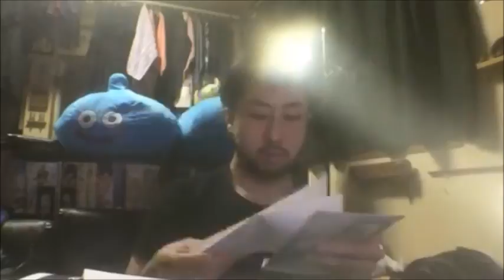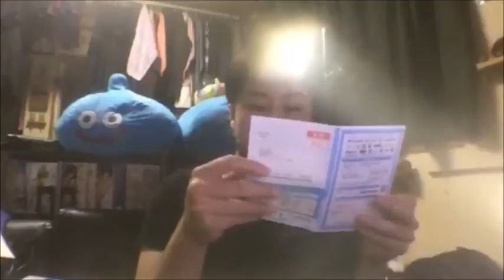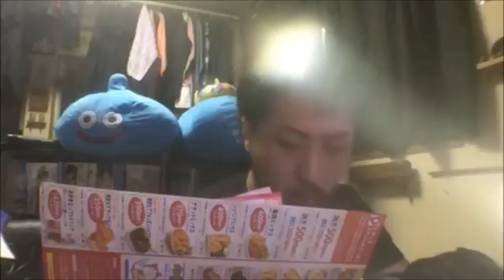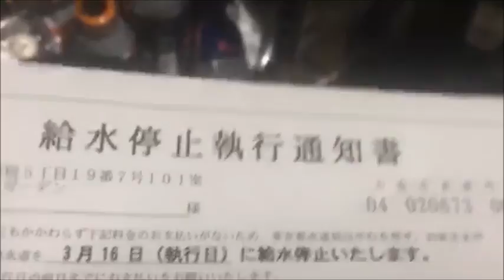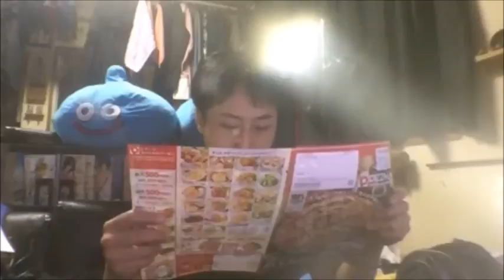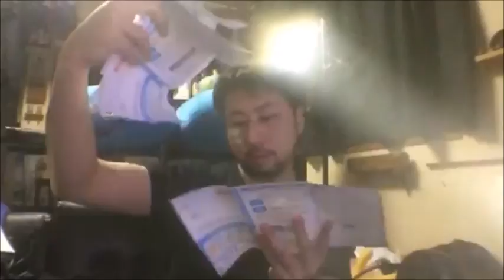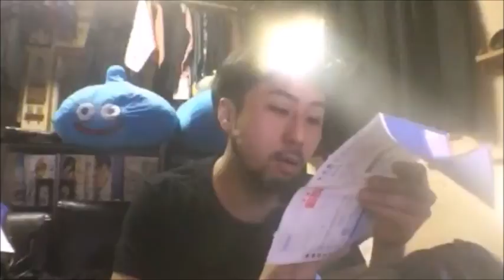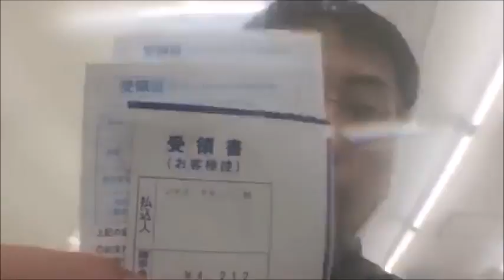緊急事態発生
インターネット配信者のプロの和道がまさかネット代を払ってなくて止められてしまう・・・